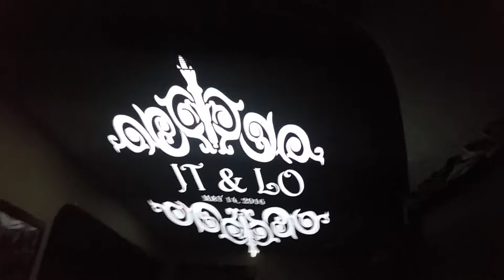projector monogram done easy 2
I made monogram using power point and saved as JPEG